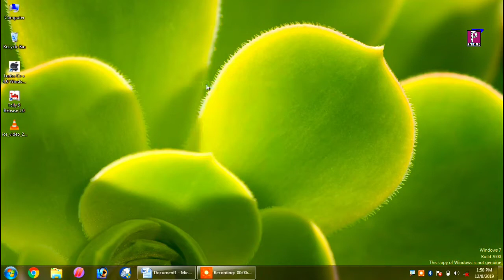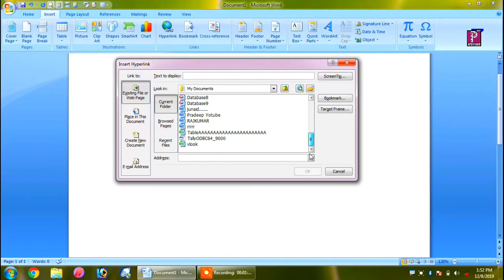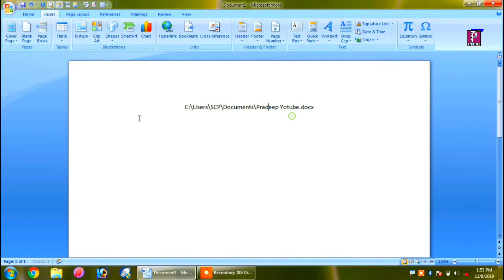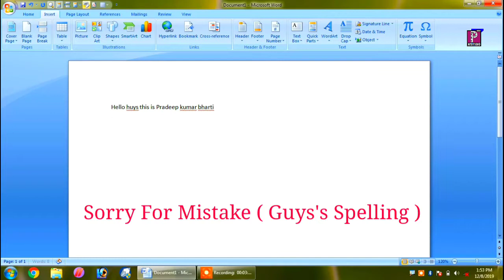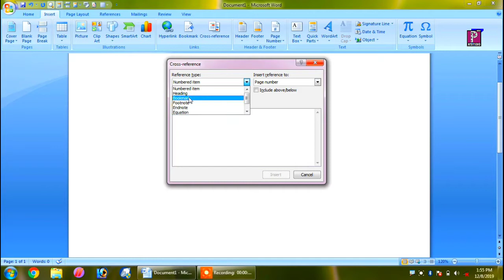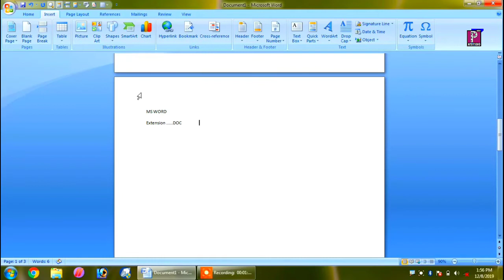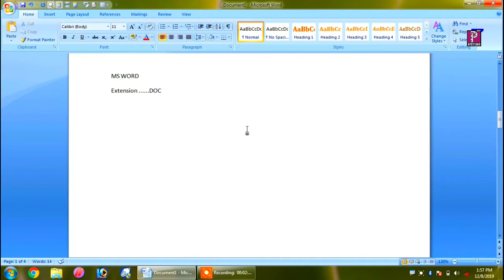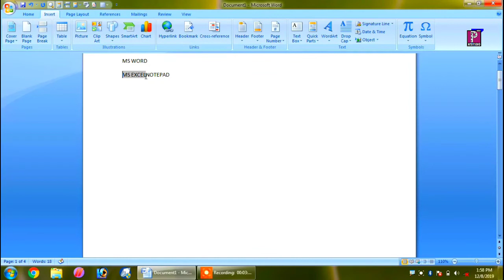MS Word Part 6 MS OFFICE Full Free Course In Hindi Online Computer Classes File Insert Edit Format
Thankyou 😊
Pradeep Kumar Bharti
Pradeep Kumar Bharti Afzalgarh
Piano Classes
Haramoniyam
Casio Tune Tones Keyboard
Keyboard Review
Pradeep Afzalgarh
Pradeep Piano
Pradeep Piano Player
Pradeep Piano Lover
Pradeep Music
Pradeep Songs
Pradeep Instrumental
Fl Studio
Dj Mixing
Flp Project
Haramoniyam Kese Seekhe
Piano Kese Bajaye
Mobile me piano kese bajaye
Hindi Instrumental
Free FLP Project
Dj Mix Song
Beat Loops Dholak Hard Kick
Piano Player Pradeep
Hindi dhun
Dj Dhun
Tik Tok Viral
Baja
Band
Nagpur
Indian
T-Series
Desi Panchayat
Round To Hell
Amit Badhana
Vv ki venis
Carry Minati
Sad Song
Bewafaai Song
Heart Touching Song
Jagran Dhun
Bhajan
Band Baja
Dj Jhankar Song
Shaili
Base Dj
Remix Indians Bollywood
Old is gold
Raja Hindustani
Pradeep Pk
Pk Afzal garh
Pk piano
Haramoniyam kese seekhe
Piano kese bajaye
Best Keyboard
Instrumental
Pradeep Rajsthani Tune
Rajasthani Instrumental
Pahadi Instrumental
Rytham
Jagran Video
Jagran Bhajan
Dj Mixing Point
Master Saleem
Ms Word
Ms excel
Ms PowerPoint
Ms office
Notepad
Word pad
Mspaint
Photoshop
Data Entry Work
Document Creation
Banner
High Speed Typing
Online Solution